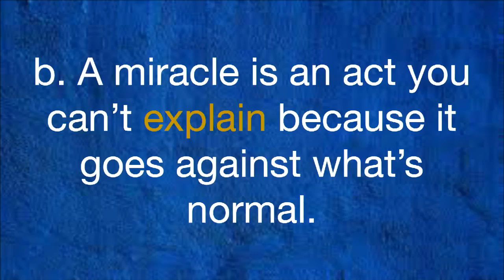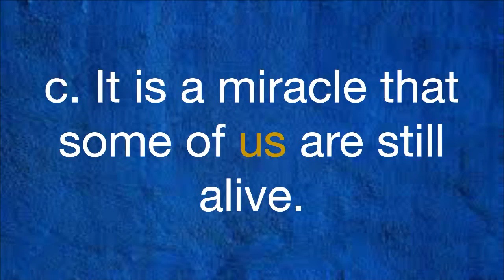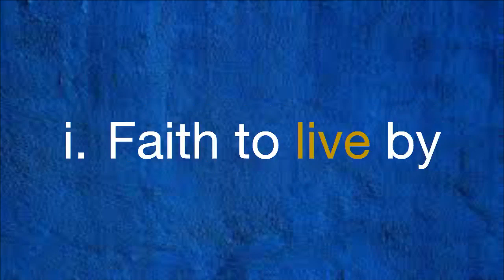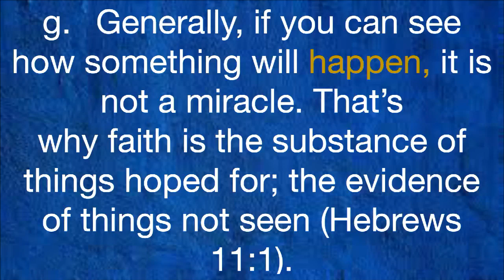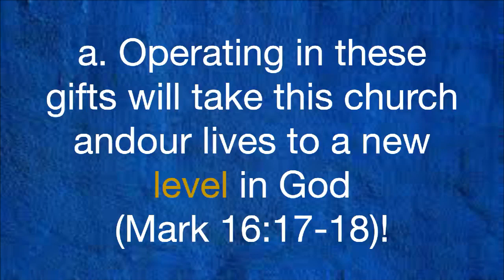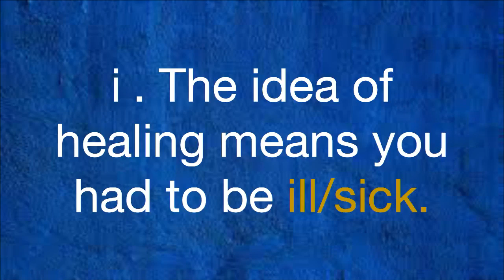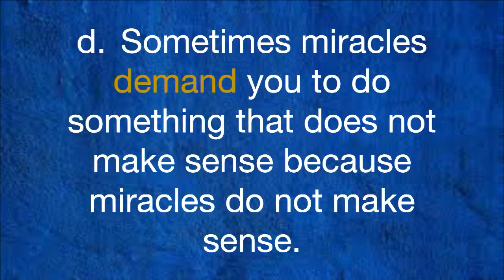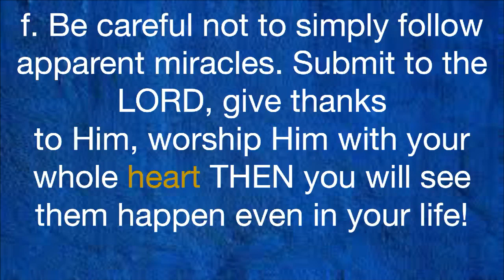Miracles, Pt. 2 - Dr. James J. Bolton | July 26, 2023 | Bible Study